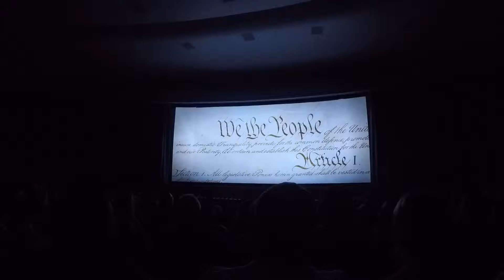Disney day 2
Just a few shots of The Outdoor Adventure Team's second day in the Magic Kingdom. Everyone loved the breakfast at the castle and i loved the Hall of Presidents.